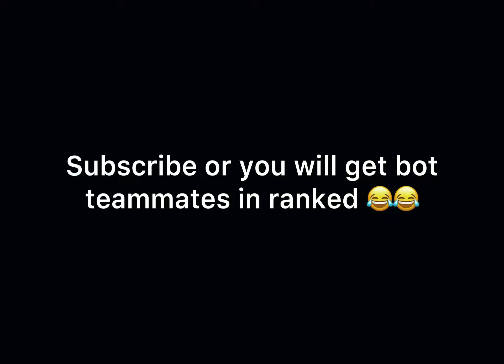Thanks for 69 Subs! 🍆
IGN: Blurr.Za4
Device: Ipad air 4
5 finger hud
Used VN for editing.